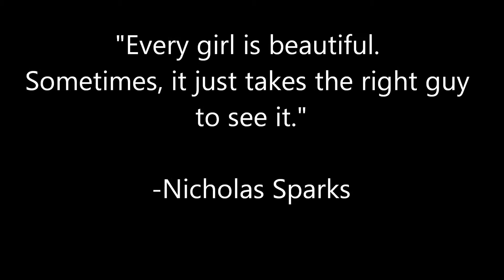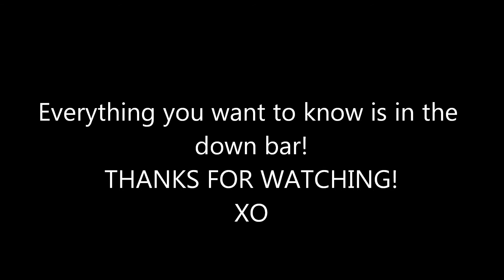OOTD (PastyPrincess)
---EVERYTHING YOU WANT TO KNOW IS DOWN HERE---

Hello, beautiful people! So, it's Wednesday- do you know what that means!? HUMP DAAAY! (: Anyway, I was in a rush to get to class and filmed another quick OOTD because I've really been wanting to wear this outfit for awhile. Now I know black lipstick isn't for everyone but I had been on the hunt for one for quite sometime and finally got my hands on it! Let me know if anyone would want to see a tutorial on the makeup look I'm wearing.

CLOTHES:
Scarf- Thrifted
Shirt- Thirfted
Skinnies- Wal*Mart
Boots- I really can't even remember :/

Song: "Poison & Wine"
Artist: The Civil Wars